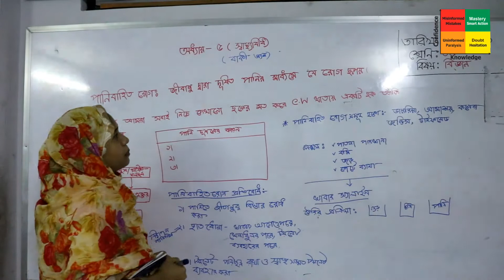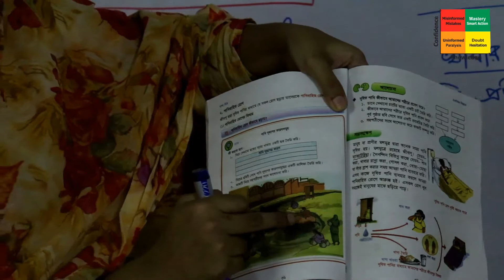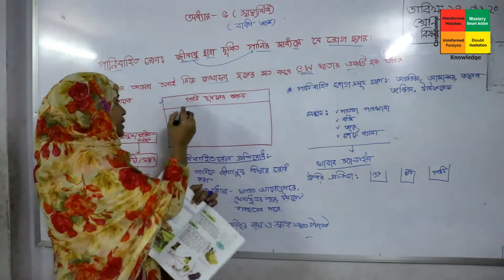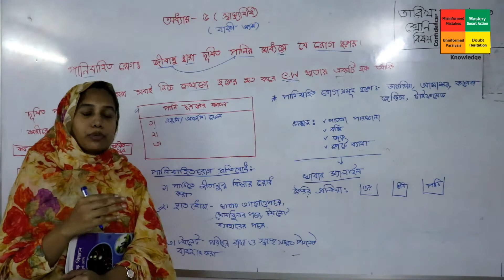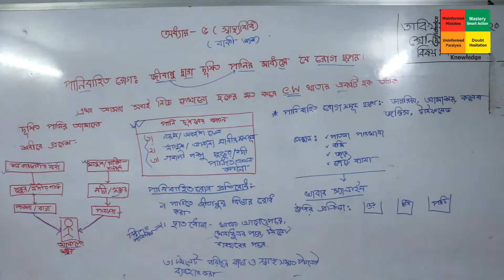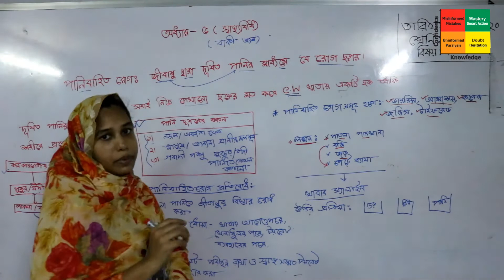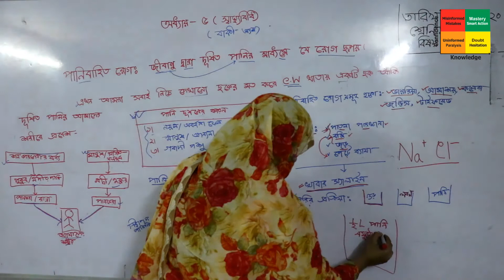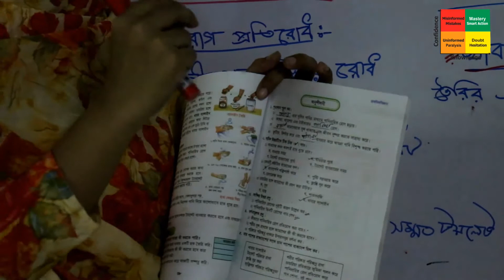শ্রেণি- ৪র্থ (বিজ্ঞান) অধ্যায়- ৫ (ক্লাস- ২) | অনলাইন ক্লাস | বাংলা ভার্সন | AFSC 2020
অনলাইন ক্লাস (বাংলা ভার্সন)
শ্রেণি- ৪র্থ
বিষয়: বিজ্ঞান
অধ্যায়- ৫ (ক্লাস- ২)
শিক্ষক- ইম্মত আরা